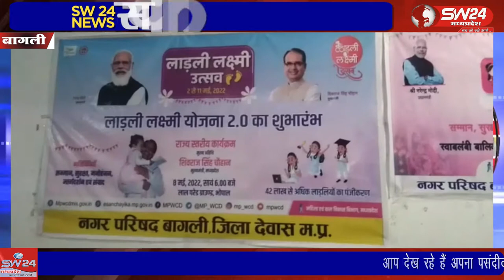लाडली लक्ष्मी योजना उत्सव कार्यक्रम अंतर्गत आयोजित किए जा रहे हैं।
मध्य प्रदेश सरकार द्वारा चलाए जा रहे लाडली लक्ष्मी योजना उत्सव कार्यक्रम अंतर्गत आयोजित किए जा रहे हैं। बागली से रवि पाटीदार की रिपोर्ट